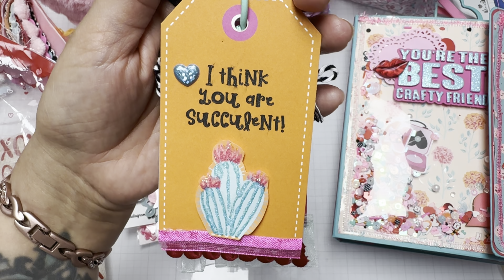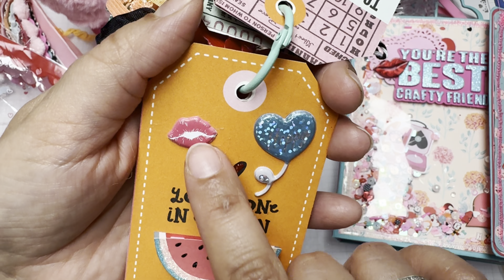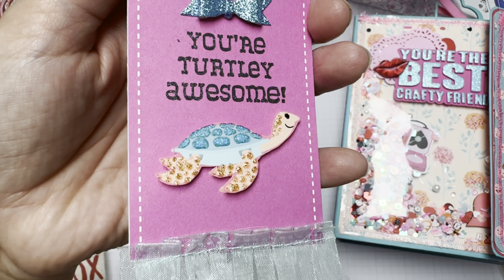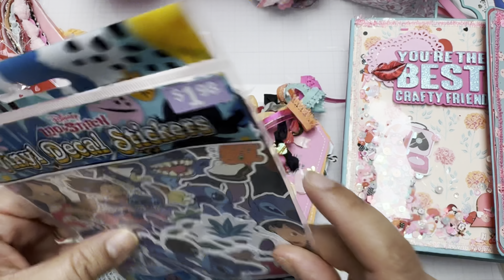Outgoing Valentine 1 on 1 swap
Luisa’s shop

If you would like to buy me coffee you can do so here.🥰🫶🏼💖

Amazon wish list: